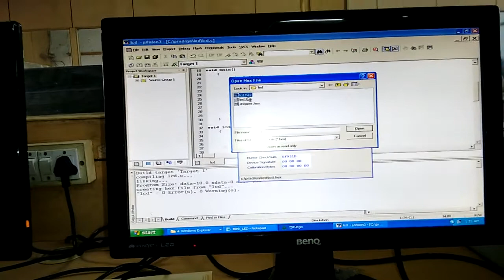Embedded System practical using LCD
MScIT practical for Embedded System using LCD